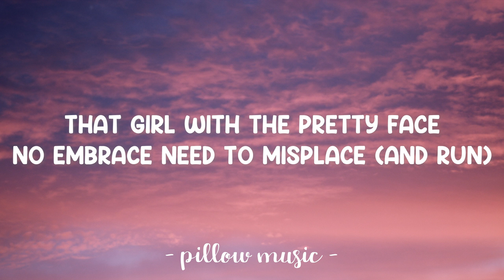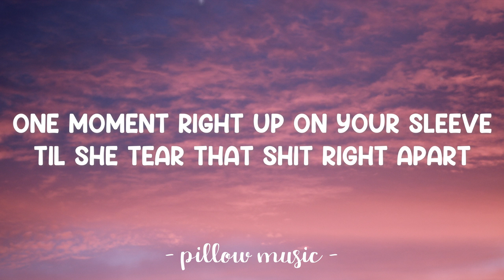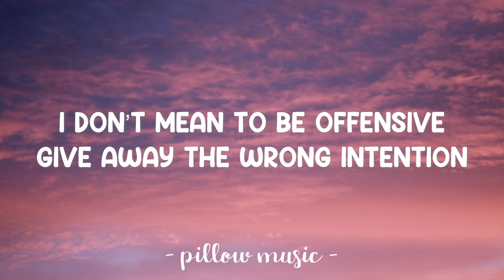Run - J ALive (Lyrics) 🎵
Lyrics video for "Run" by J Alive.

(hook)
I don’t mean to be offensive
Give away the wrong intention
Saw my ex yeah with her ex
Guess I gave the wrong attention
Want no trouble no detention
Happy with, my decision
Expert in the field
Of broken heart prevention
So I, tie up each shoe lace
Ready set go just like the race (and run)
That girl with the pretty face
No embrace need to misplace (and run)